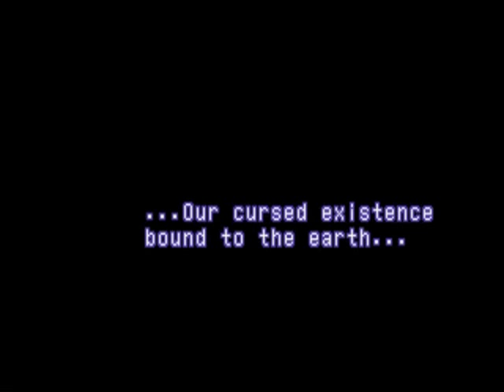Xenogears - The Complete Story [10 of 20] Subversion and Faith